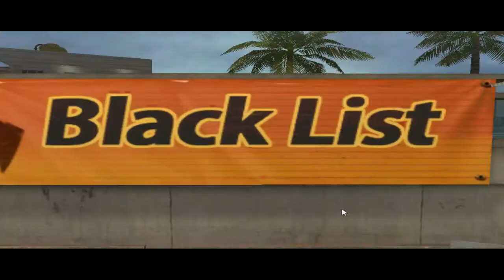[CF] NEYMAR JOGANDO CROSFIRE - ZUEIRA #2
Oiii Tudo Bem? Cara Espero que tenha gostado não sei editar mt bem entao me desculpe desde já deixa o like pra ajuda se Inscreve no canal q vai ajuda Muito TMj e Um Empurrão do Vitinn FLw

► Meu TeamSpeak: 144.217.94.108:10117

► Gravador de Vídeo: Bandicam 2018
► Editor de Vídeo: Sony Vegas Pro 15
► Editor de Thumbnail: Phtoshop CC 2018

VEIO ATÉ AQUI?? COMENTE